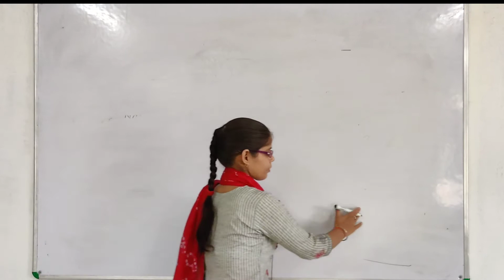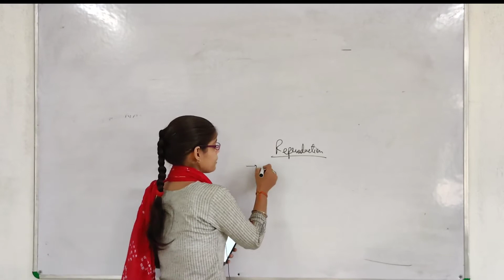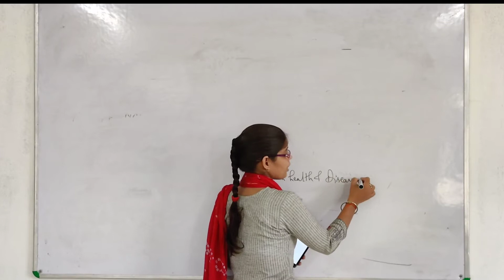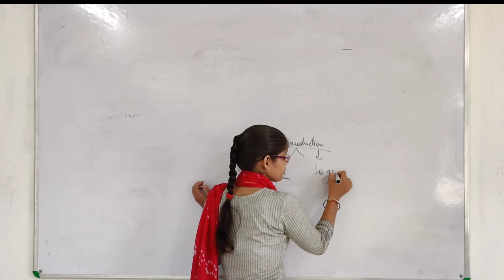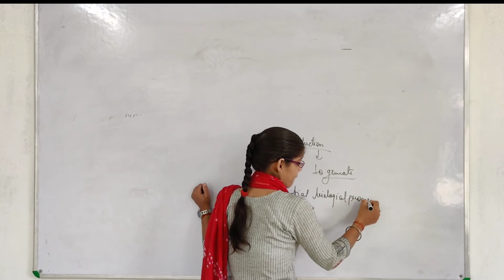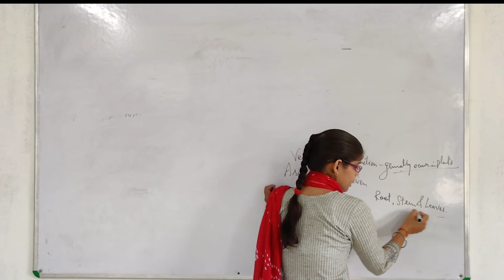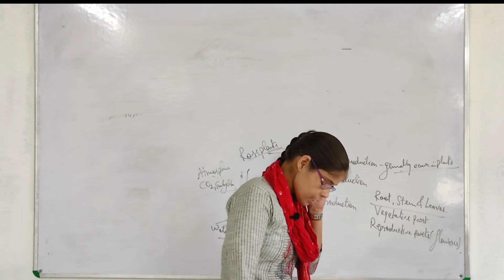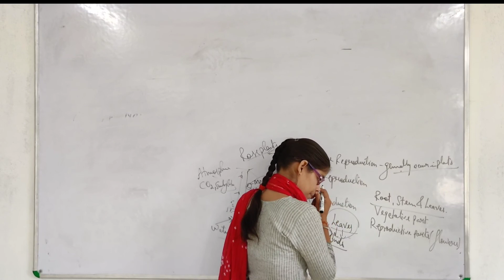Class_12th Biology,introduction